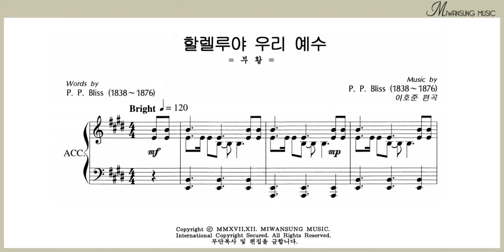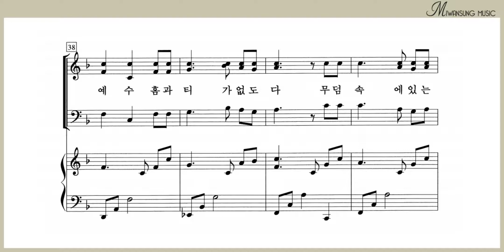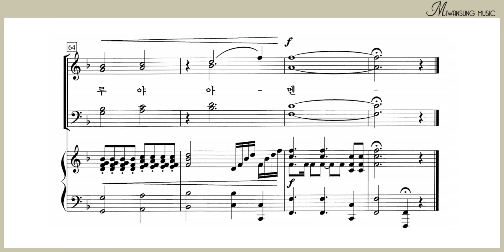할렐루야 우리 예수 / 소프라노파트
쉽고 은혜로운 찬양 5집 / 할렐루야 우리 예수 / 소프라노파트